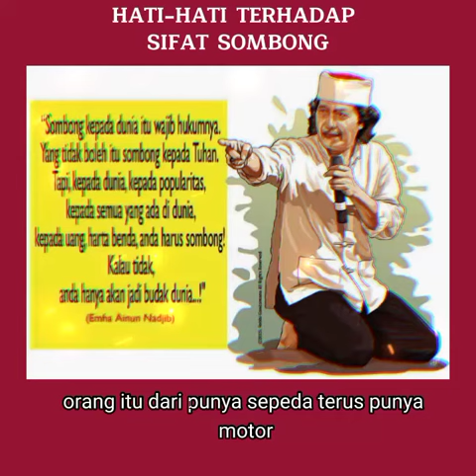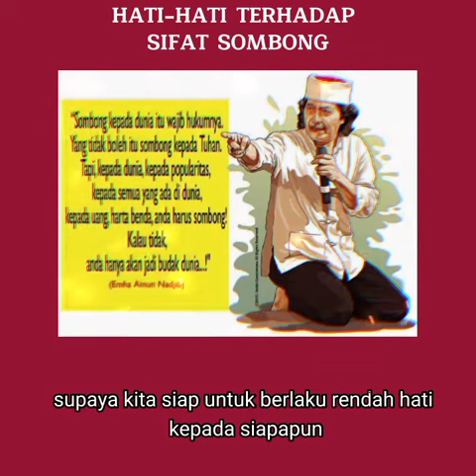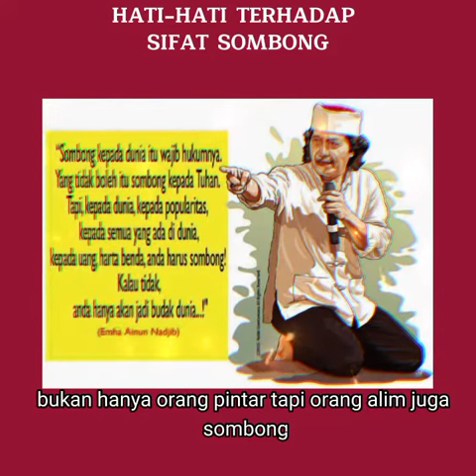Hati-hati Terhadap Sifat Sombong